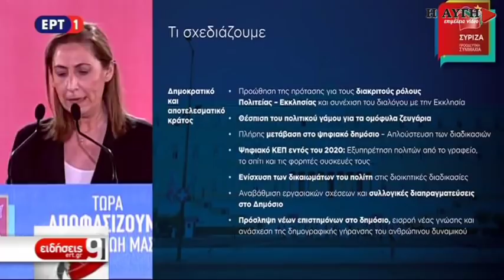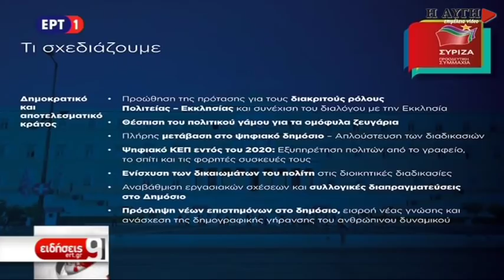Η Μαριλίζα Ξενογιαννακοπούλου παρουσιάζει το πρόγραμμα του ΣΥΡΙΖΑ